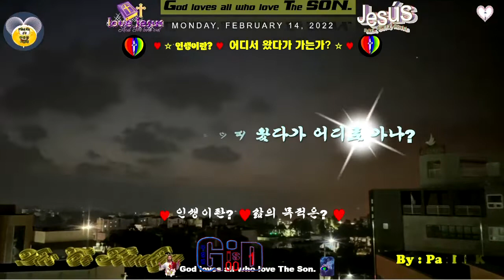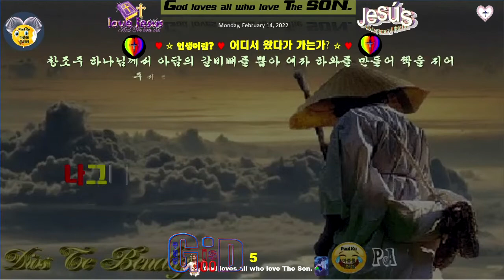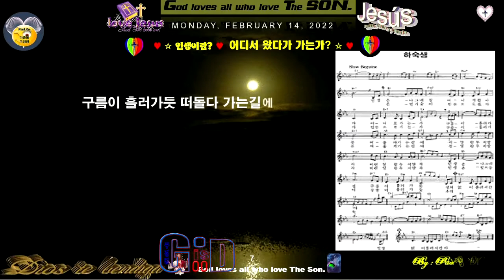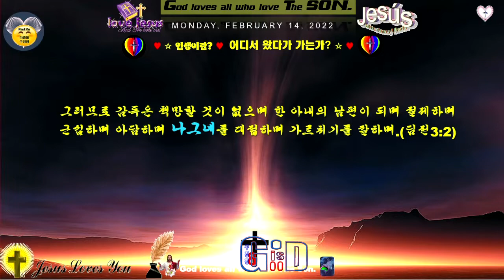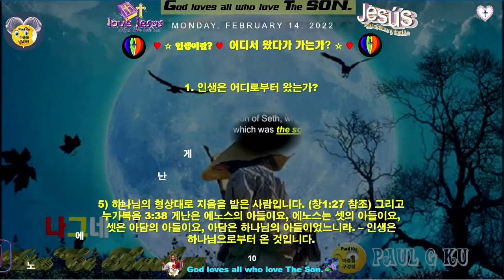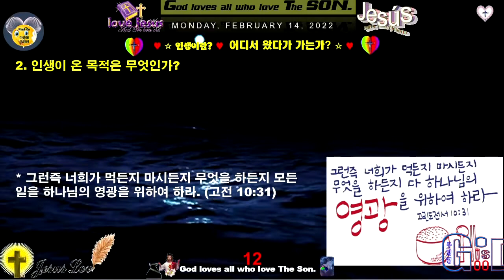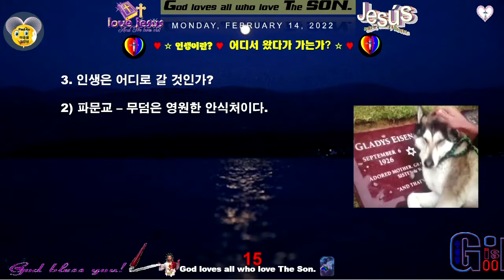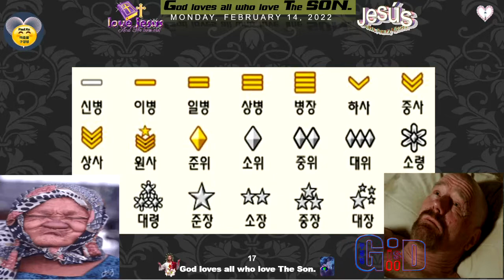인생이란 ♥인생은 어디로 가는가 ♥인생은 어디서왔는가 ♥인생이 온 목적은 ♥Paul G Ku♥Varón De Dios ♥구경평 ♥Rev Dr Th D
이곳에 오신 여러분에게 드리는 선물 입니다.
역려과객 - 길가는 나그네와 같이 아무 관계가 없는 사람을 말합니다.
세상은 여관과 같고 인생은 그곳에 잠시 머무는 나그네와 같음을 비유적으로 이르는 말입니다.
많은 사람들이 인생에 관하여 한 말씀들을 하십니다.
인생(人生)이란? 질문에 말하는 사람의 견해가 다른 것은 말하는 사람의 사고(思考) –(생각할 思 상고할 考)가 다른 것입니다.
지금 저는 이렇게 생각하는 것입니다. 그러므로 저의 생각이 여러분의 생각에는 틀릴 수도 있습니다. 그러나 저는 세월의 흔적 속에서 얻은 것입니다.
인생은 어디서 왔는가? 라고 질문을 하시면서 해답을 얻으려고 합니다. 인간의 기원설을 말하고 있습니다.
죽음이란 무엇이며 죽은 후에는 어떠한 일이 일어나는가? 라는 제목을 가지고 4시간30분동안 손기철 장로님의 진지한 말씀도 있습니다.
오늘 저 역시 인생이란? 이라는 제목을 가지고 진지하게 말씀을 나누어 보려고 합니다.
국어 사전에 보면 인생(人生)사람 인(人)을 사용하고 있습니다. 그리고 날 생(生)입니다.
인(人)자를 한문으로 보면 쓰러지는 자를 쓰러지지 아니하도록 받치고 있습니다.
혼자 서 있으면 쓰러지고 넘어집니다. 그를 쓰러지지 아니하도록 받치고 있습니다. 그 받치는 부분이 옆구리 입니다.
창조주 하나님께서 아담의 갈비뼈를 뽑아 여자 하와를 만들어 짝을 지어 주시면서 돕는 배필을 만들어 주셨습니다.
그 하와가 사탄과 대화를 하다가 사탄을 돕는 자가 되어 범죄하게 하였습니다.
아무튼 그렇게 도우라고 창조주 하나님은 만들지 아니하셨습니다.
하지만 쓰러지는 자를 쓰러지지 않도록 받침대 역활을 하는 것이 인(人)이라고 봅니다.
인생(人生) – 사람 . 사람이 세상에서 사는 동안 . 사람의 생존과 생애 . 사람이 살아가는 기간 등으로 표현하고 있습니다.
영어로 표기하면 Life – 살아았음 삶 . 생명 . 목숨 . 생명체 (lifetime – 일생. 평생 . 생애.
Lives – life의 복수
Live – 동사로서 특정한 장소에 살다 & 거주하다. 죽지 않고 살다. 생존하다.

아무튼 인생(人生) 이란? 살아있는 순간의 삶을 말하고 있음을 보여 주고 있습니다.
그렇다면 인생(人生)이 삶의 이전이 있을 것이고 삶의 이후가 있을 것이 분명합니다. 그리고 인생(人生)이 살고 있는 목적이 있는 것이 명백합니다.
세상에 모든 물건의 존재 가치와 존재하는 이유등 목적이 있는 것을 본다면 인생(人生)역시 존재의 목적이 있는 것입니다.
오래전에 불려지던 노래가 생각 납니다.
김석야 작사 김호길 작곡하여 최희준씨가 부른 노래 하숙생 말입니다.
인생은 나그네길 어디서 왔다가 어디로 가는가
구름이 흘러가듯 떠돌다 가는길에
정일랑 두지말자 미련일랑 두지말자
인생은 나그네길 구름이 흘러가듯
정처없이 흘러서 간다
인생은 벌거숭이 빈손으로 왔다가
빈손으로 가는가 구름이 흘러가듯
여울져 가는길에 정일랑 두지말자
미련일랑 두지말자 인생은 벌거숭이
강물이 흘러가듯 소리없이 흘러서 간다
이 노래는 저의 젊은 시절에 즐겨 불러 보던 노래이었습니다. 인생을 잘 그려준 가사이었습니다. 그런데 잘 읽어 보시면 인생이 그렇게 허무한 것인가? 라고 질문하지 아니할 수 없습니다.
종교인, 철학자, 문예인 등등 모두가 인생을 말하고 있습니다.
그 말하는 인생(人生)에는 공통점이 있습니다.
나그네 같은 인생(人生)입니다.
성경 여러 곳에서도 인생을 나그네로 지칭하고 있음을 봅니다. 한 곳의 예를 들어 보겠습니다.
그러므로 감독은 책망할 것이 없으며 한 아내의 남편이 되며 절제하며 근심하며 아담하며 나그네를 대접하며 가르치기를 잘하며.(딤전3:2)
찬송가 376장 나그네와 같은 내가 힘이 부족하오니 전능하신 나의 주여 내손 잡고 가소서
찬송가 508장 우리가 지금은 나그네 되어도 화려한 천국에 머잖아 가리니 이 세상 있을 때 주 예수 위하여 끝까지 힘써 일하세
찬송을 부르게 됩니다.
인생은 나그네길 어디서 왔다가 어디로 가는가?라는 하숙생이라는 노랫말 가사가 그 증언하는 것 같습니다.
1. 인생은 어디로부터 왔는가?
1) 진화론자들은 원숭이가 진화되어 사람이 된 것이라고 합니다. 그렇다면 원숭이를 조상으로 잘 모셔야 하겠습니다. 그리고 지금도 원숭이가 진화하여 사람이 된 사건이 있어야 할 것입니다.
2) 아메바가 진화되어 인생이 되었다고 합니다.
3) 신라 태조는 큰 알 속에서 나왔다고 하여 박혁거세라고 합니다. 소공벌에서 나정방림에서 말 울음 소리를 듣고 달려 갔더니 말은 없고 알이 있었다고 합니다. 그 알을 깨뜨려 보니 한 아이가 나왔다고 합니다.
4) 일본에서는 어느 노인이 아들이 없어 걱정하는데 복숭아가 강에 떠내려 가는데 그것을 쪼개어 보니 남자 아이가 나왔다고 합니다.
5) 하나님의 형상대로 지음을 받은 사람입니다. (창1:27 참조) 그리고 누가복음 3:38 게난은 에노스의 아들이요, 에노스는 셋의 아들이요, 셋은 아담의 아들이요, 아담은 하나님의 아들이었느니라. – 인생은 하나님으로부터 온 것입니다.
질문이 있습니다.
인생은 어디로부터 왔습니까?
창조주 하나님으로부터 지음을 받았습니다.

2. 인생이 온 목적은 무엇인가?
1) 기계론적인 인생관에 대하여 본다면 부정모혈로 출생하여 노인으로 늙어 죽는다는 것입니다.
2) 목적론적인 인생관에 의하여 본다면 만들어진 모든 물건이 그 만들어진 목적이 있듯이 인생 역시 목적이 있음은 두말이 필요 없습니다.
3) 인생의 목적은 이와 같습니다. (참고 하십시오 – 고전 10:31 ; 롬14:8 ; 빌1:11
• 그런즉 너희가 먹든지 마시든지 무엇을 하든지 모든 일을 하나님의 영광을 위하여 하라. (고전 10:31)
• 우리가 살아도 주를 위해 살고 죽어도 주를 위해 죽나니 그러므로 살든지 죽든지 우리가 주의 것이로다. (롬14:8)
• 예수 그리스도로 말미암은 의의 열매들로 가득하여 하나님의 영광과 찬양이 되기를 구하노라. (빌1:11)
＊먹든지 마시든지 무엇을 하든지 다 하나님의 영광을 위하여 하여야 할 것입니다.
☞ 거미 같은 인생 – 자신의 이익을 위하여 남에게 해를 끼치는 삶을 사는 사람이 있습니다.
☞ 개미 같은 인생 – 자신만을 위하는 사람이 있습니다.
☞ 꿀벌 같은 인생 – 남을 위하여 열심히 즐겁게 일하는 사람이 있습니다.
질문이 있습니다.
인생은 사는 목적이 무엇입니까?
창조주 하나님의 영광을 위하여 살아야 합니다.

3. 인생은 어디로 갈 것인가?
1) 불교 – 너는 공이라고 생각하라. 너의 존재는 허무의 세계로 가리라.
2) 파문교 – 무덤은 영원한 안식처이다.
3) 유교 – 살아 생전의 일도 다 모르는데 죽어서 될 일을 어떻게 얼겠는가?
4) 성서에서는 다음과 같이 말씀하고 있습니다.
＊네 아버지 집에 거할 곳이 많도다. 그렇지 않으면 내가 너희에게 말해 주었으리라. 내가 너희를 위해 처소를 예비하러 가노라. (요14:2)
＊내가 새 하늘과 새 땅을 보았으니 이는 처음 하늘과 처음 땅이 사라졌고 바다도 다시 있지 아니하였기 때문이더라. (요한 계시록 21장과 22장을 참고하시기를 원합니다.)
인생이 가는 곳은 새하늘과 새땅이있는 곳입니다. 그곳에는 창조주 하나님이 계시는 곳입니다.
질문이 있습니다.
인생은 어디로 갈 것입니까?
창조주 하나님께로 갑니다.

인생은 하나님께로부터 왔다가 하나님의 영광 중에 살다가 하나님께로 가는 것입니다.

어느듯 세월의 흔적이 남긴 인생 계급장이 붙기 시작하였습니다.
여러분은 인생 계급장이 일병입니까? 아니면 이등병입니까? 아니면 병장입니까?

Shalom
살아 역사하시는 주 하나님은 천지 만물을 창조하시고 평강을 주시는 하나님 아버지의 축복이 오늘 인생이 하나님께로 부터 와서 하나님의 영광을 위하여 살다가 아버지 집으로 가기를 원하는 자에게 하나님 아버지의 놀라운 은혜가 임하시기를 간구합니다. 그리고 오직 하나님만 섬기고 성도로 부르심을 입은 모든 자에게 살아 계신 창조주 하나님 우리 아버지와 주 예수 그리스도로 좇아 은혜와 평강이 임하시기를 축복합니다. 아멘
The Lord Jesus Christ be with thy Spirit, Grace be with you. Amen.
감사합니다.